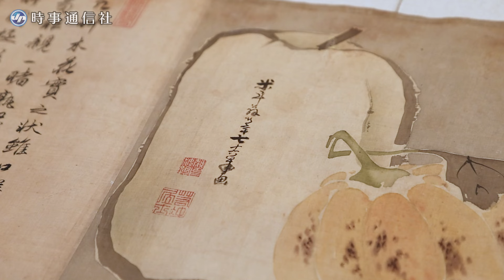若冲の絵巻物、新たに発見 京都・福田美術館で１０月公開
福田美術館（京都市）は５日、江戸時代に京都で活躍し、「奇想の画家」と呼ばれる伊藤若冲（１７１６～１８００年）が野菜や果物を色鮮やかに描いた絵巻物「果蔬図巻（かそずかん）」が新たに見つかったと発表した。１０月開催の「開館５周年記念」展で一般公開する。
【時事通信映像センター】